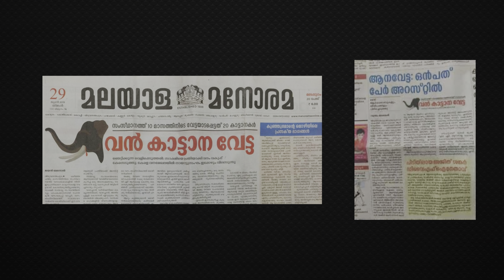Poacher | Richie Mehta | Nimisha Sajayan | Cinephile Sreenath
A guilt-stricken man stumbles into a Forest Department outpost, confessing to the murder of elephants. His admission sets off a gripping crime story, uncovering the devastating effects of illegal poaching activities.

Poacher cast: Nimisha Sajayan, Roshan Mathew, Dibyendu Bhattacharya, Kani Kusruti

Created by Richie Mehta

🎬 Explore the world of cinema with us as we delve into movies across languages.
Stay updated on the latest movie news, and join the conversation on your favourite films.

Your popular queries are

Poacher trailer
Poacher review
Poacher review in malayalam
Poacher alia bhatt
Nimisha sajayan superhit
Richie mehta interview
Roshan Mathew interview